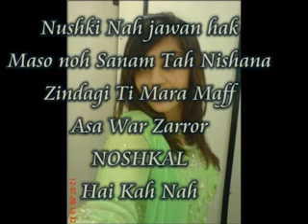phool las poskono.flv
Nushki Asim mengal